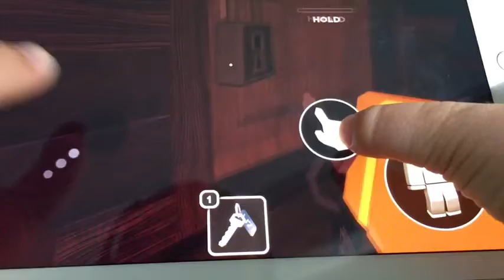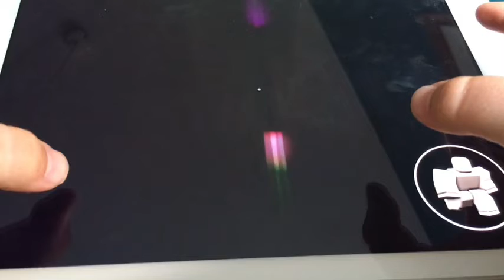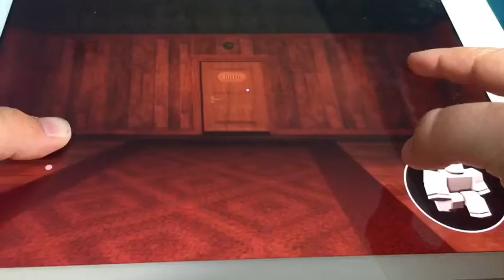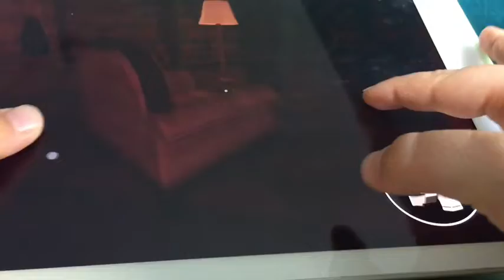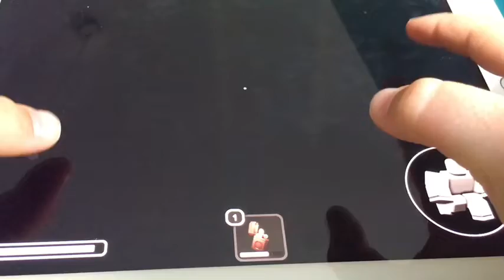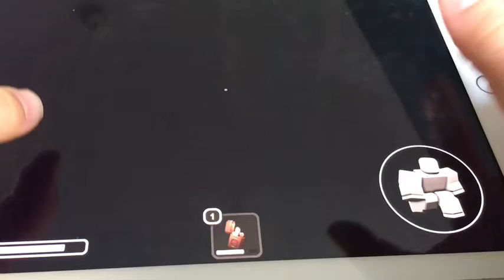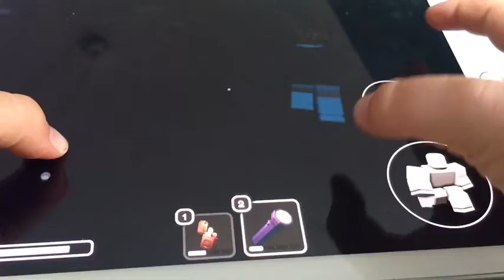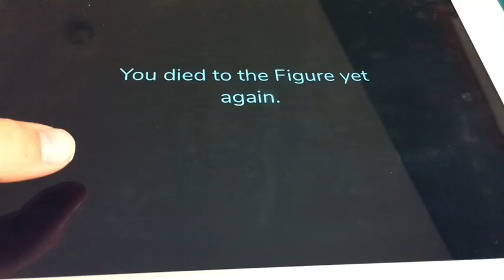doors gameplay (with my friend) but the video stops when i die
my friend is pretty poggers o:

0:00 - Start
1:11 - ambush
2:51 - rush 1
4:15 - timothy
4:55 - rush 2
5:14 - eyes
7:15 - rush 3
7:39 - me trying to do the infinite lighter fuel glitch
8:27 - seek
9:36 - got flashlight
10:37 - figure
11:24 - death